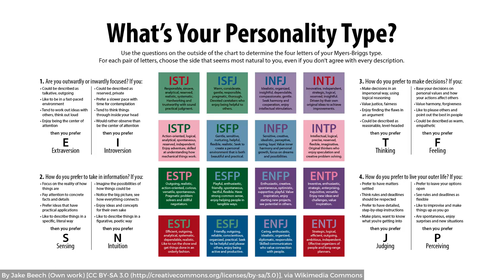UQx PSYC1030.3x 7-2-1 Testing the test